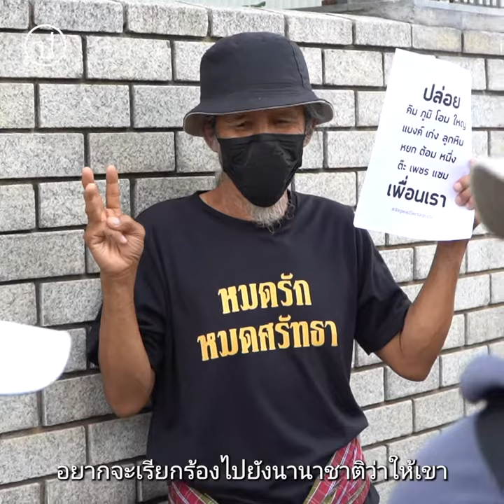ม็อบชุดไทย ยื่นหนังสือ UN | 19 ก.ย. 65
19 ก.ย. 65 มวลชนอิสระแต่งกายชุดไทยเข้ายื่นหนังสือถึงคณะมนตรีสิทธิมนุษยชนแห่งสหประชาชาติผ่านสำนักงานองค์การสหประชาชาติในประเทศไทย หลังมีกรณีที่ศาลตัดสินจำคุก ‘นิวส์ จตุพร’ จาก ม.112 เพราะแต่งชุดไทยร่วมกิจกรรมจำลองการเดินแฟชั่นโชว์เมื่อเดือนตุลาคม 2563 ก่อนจะได้รับการประกันตัว

โดย เวหา แสนชนชนะศึก หนึ่งในผู้ร่วมกิจกรรมและผู้เข้ายื่นหนังสือได้ให้ความเห็นว่ากระบวนการยุติธรรมไทยตอนนี้อาศัยดุลยพินิจของศาลมากเกินไปและไม่ตีความตามตัวบทกฎหมาย เช่นกรณีของจตุพรซึ่งเวหามองว่าไม่ใช่การหมิ่นประมาทหรืออาฆาตมาดร้ายตามกฎหมาย ม.112 และศาลไม่ควรตีความไปเองว่าจตุพรแต่งตัวเป็นใคร

ภาพปก: แมวส้ม